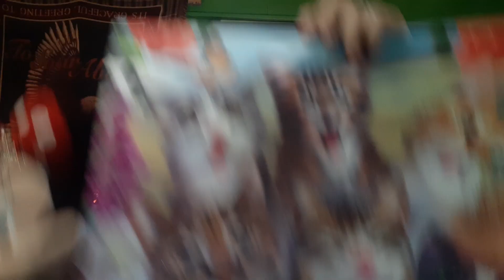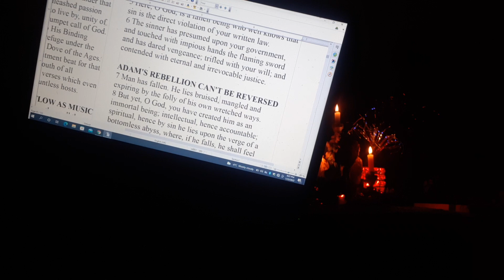🌀💖Kingdom's best Blessings Are Awaiting All🌀💖